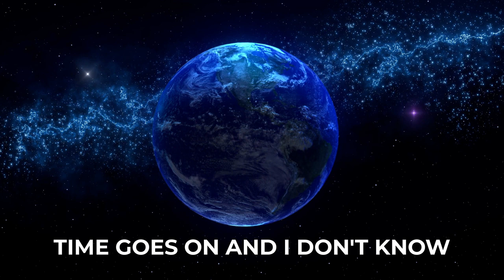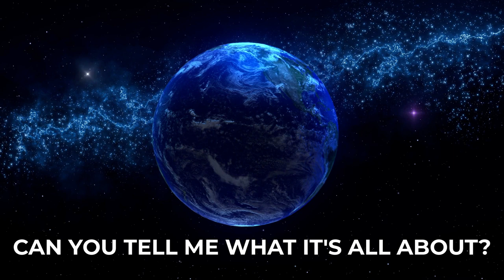Brian Lopez - Time Goes On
Song Title: Time Goes On
Artist: Brian Lopez
Album: Just Playing Around
Lyrics by Brian Lopez
Lead Guitar by Brian Lopez

Executive Producer: Brian Lopez